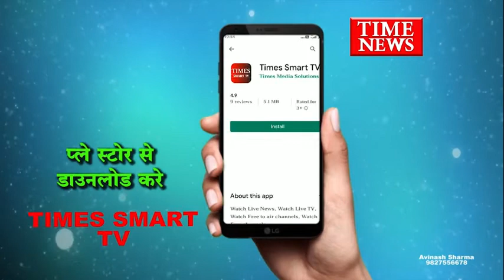तेजाजी नगर पुलिस ने एक ऐसे बदमाश को पकड़ा है जो क्षेत्र में तलवार लेकर घूम रहा था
पुलिस तेजाजी नगर को सूचना मिली थी कि एक बदमाश तलवार लेकर घूम रहा है पुलिस ने उसे पकड़ा और उसके पास से तलवार जप्त की तेजाजी नगर थाना प्रभारी आर एस भदौरिया ने बताया कि पकड़ा गया आरोपी लक्ष्मण पिता गणपत मस्करा निवासी ग्राम मोरोद है उसके पास से एक तलवार जब तक कि पुलिस आरोपी से पूछताछ कर रही है वह तलवार लेकर किस वारदात को अंजाम देने की नियत से घूम रहा था पुलिस ने उसके खिलाफ 25 आर्म्स एक्ट के तहत प्रकरण दर्ज किया है